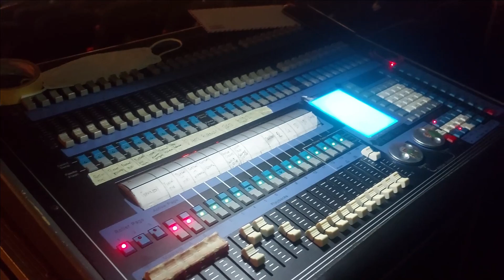A Day with MINIS!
Halo Manis!
Pementasan Rhythm of The Polarized baru saja selesai di pentaskan di tanggal 10 dan 11 Januari 2023 di Auditorium BINUS Anggrek

Penasaran ga si, gimana persiapannya? Yuk lihat bareng-bareng!

Dokumentasi review penonton Day-1!

Dokumentasi review penonton Day-2!

Galeri dan dokumentasi dari pementasan Rhythm of The Polarized